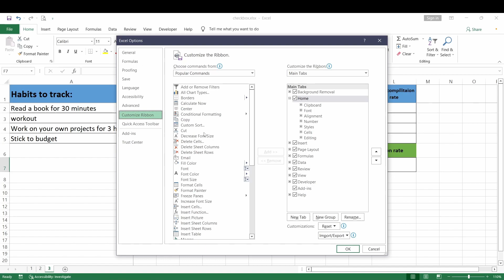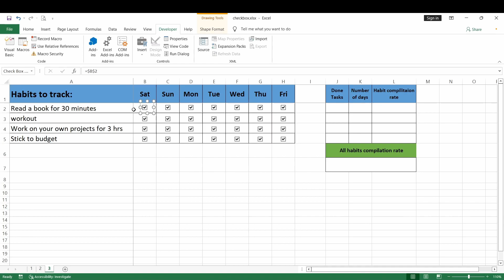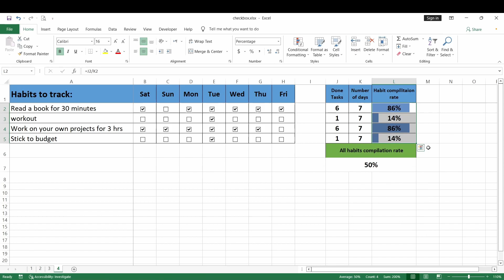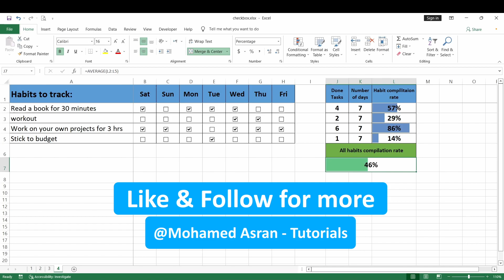كيفية عمل سيستم لمتابعة انجاز العادات و التسكات اليومية بأستخدام اكسيل _ Excel: Habit Tracker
كيفية عم سيستم لمتابعة انجاز العادات و التسكات اليومية
Excel: Habit Tracker